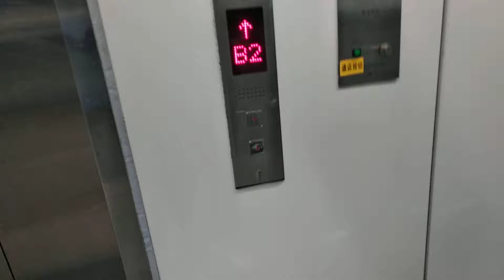Thyssenkrupp elevator at Shanghai Metro Line 9 Yishan Rd. Station Shanghai China